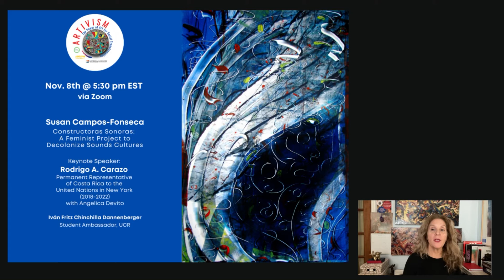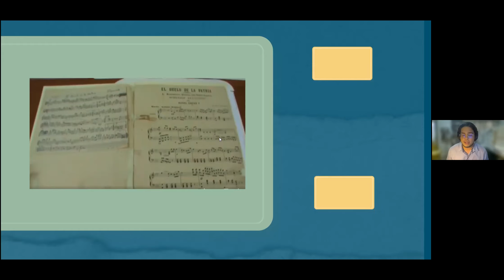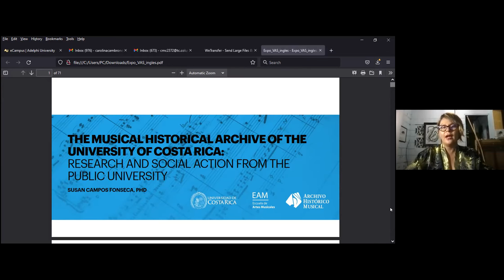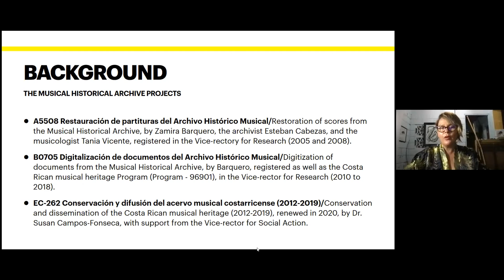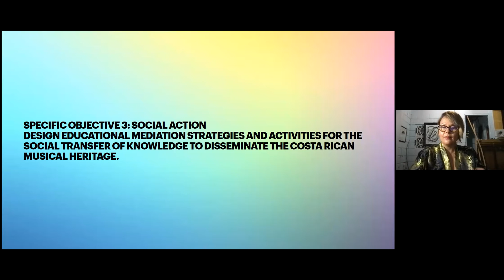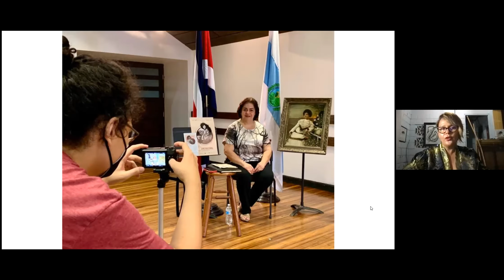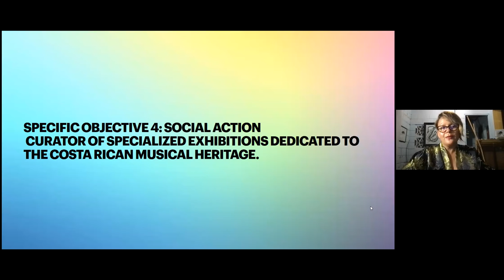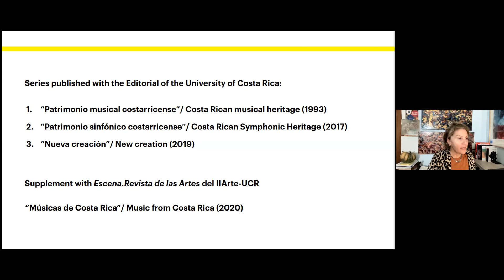Constructoras Sonoras: A Feminist Project to Decolonize Sounds Cultures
Presented by: Susan Campos-Fonseca
Key Note Speaker: Rodrigo A. Carazo, Permanent Representative of Costa Rica to the United Nations in New York
with Angelica de Vito, Fulbright Scholar, International Council of Environmental Law (ICEL) member

The Musical Historical Archive of the School of Musical Arts of the University of Costa Rica develops the social action project entitled Constructoras Sonoras within the framework of the Bicentennial of the independence of Costa Rica (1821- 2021).
This project aims to question the white, western & patriarchal paradigm that prevails in the design of the sound identity of the nation.                                                                                                                                                                                                                                                                                                                                                              For this purpose, an investigation was carried out that would allow the identification of women from different ethnic and sexual communities, makers of diverse sound cultures, whose legacy documents a polyphony silenced by the hegemonic groups of Costa Rica.

This project demonstrates how art is used to construct national mythologies, but also how it can confront and refute them. The narratives about independence must be thought not only at the level of the political project of the ruling classes, they must be thought from personal political actions. The project vindicates the individual struggles of women to build their own independence through artistic practices, building diverse sound stories, like themselves and their communities.